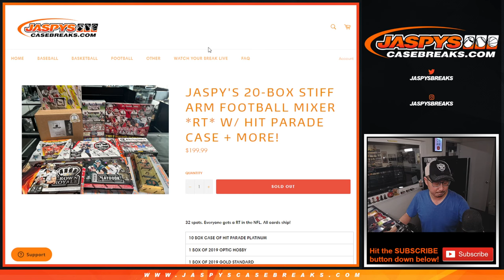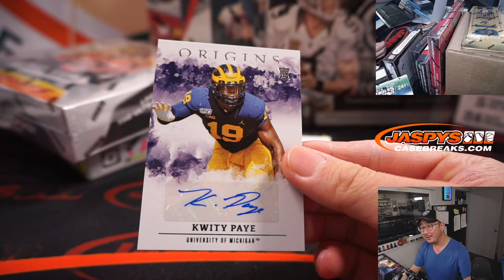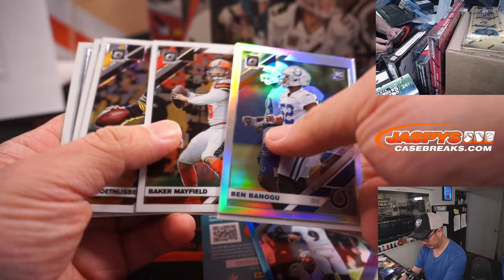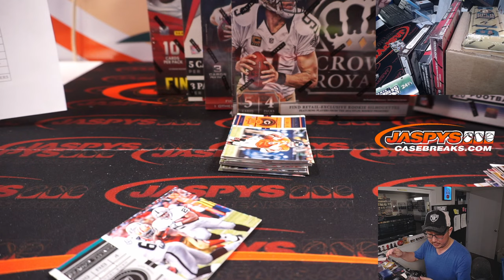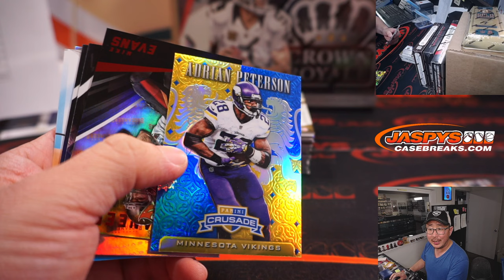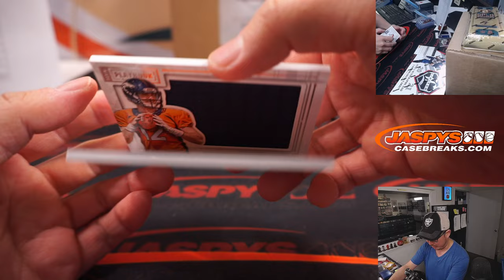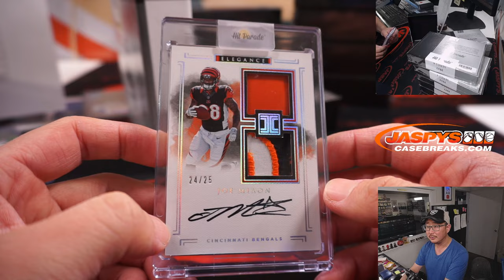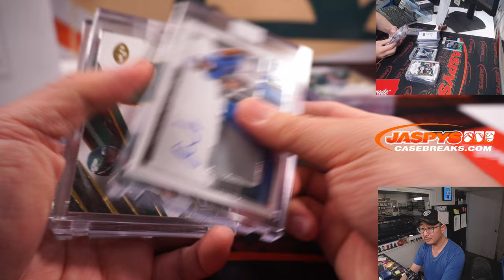Tu, 06.28.22 ~ JASPY'S 20-BOX STIFF ARM FOOTBALL MIXER *RT*